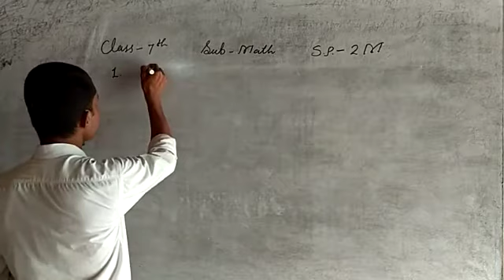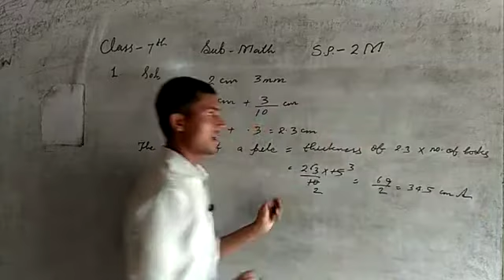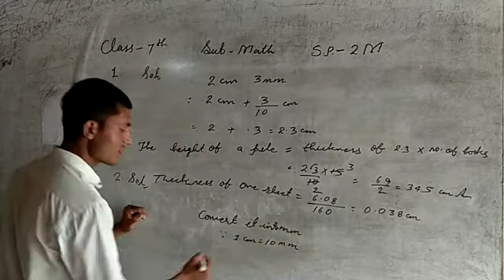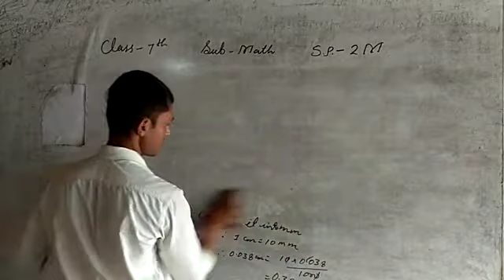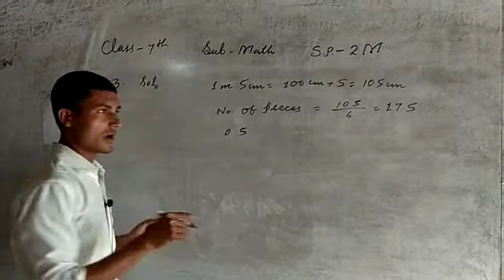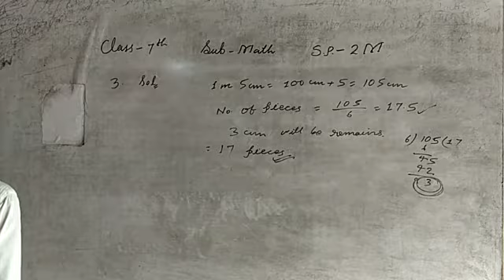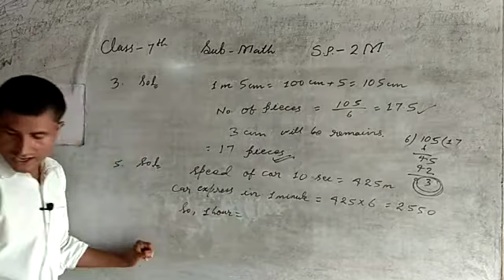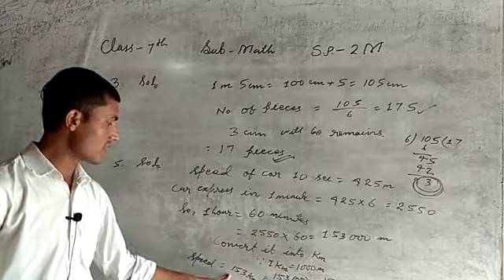Self Practice 2M || Math || Class- 7 || By- Deepak Sir || VBSS